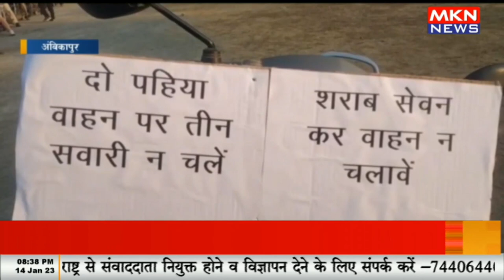सरगुजा पुलिस ने शहर में निकाली बाइक रैली